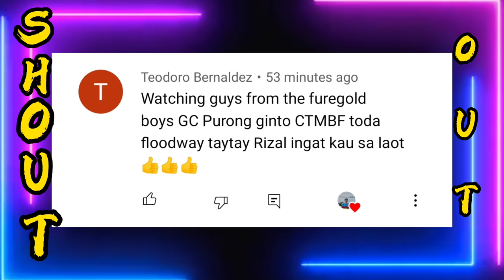#43 vlog | Jackpot Guy's Nakabawi rin Kami | Tuna Yellowfin Skipjack in Galonggong